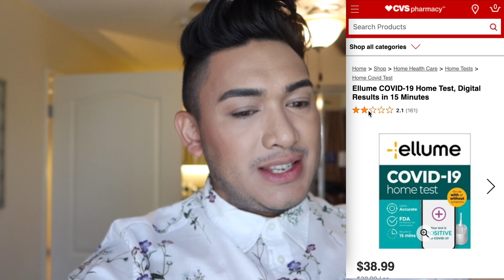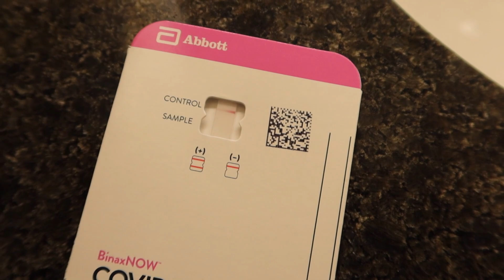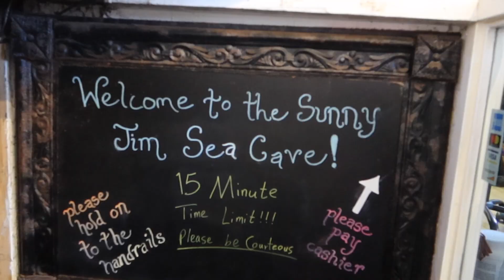I TESTED POSITIVE FOR COVID? - ohitsROME vlogs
What an up and down day in San Diego. A roller coaster! Started to feel unwell and needed to figure out what was wrong. Watch the rest to see what happens!

The Cave Store

Harumama

Desert Hills Premium Outlets